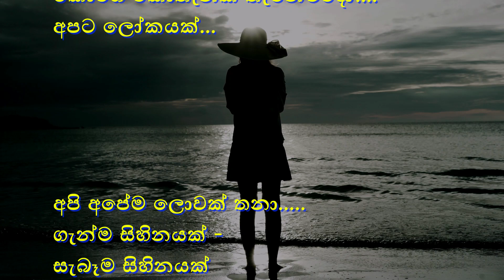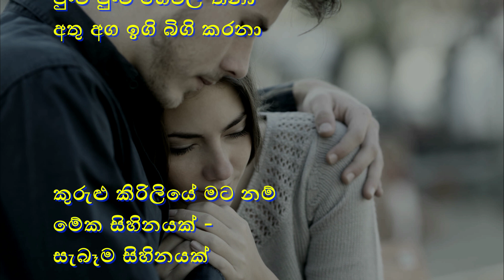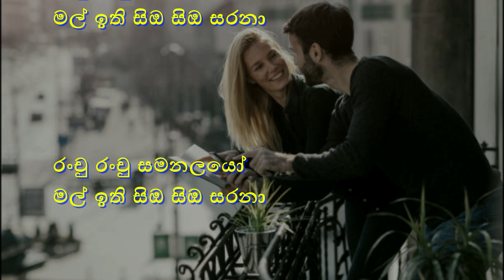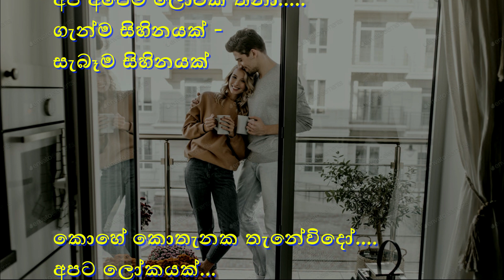කොහේ කොතැනක | Kohe Kothanaka | Without Voice | Karaoke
ගායනය : සේනානායක වේරලියැද්ද
පද රචනය : මහින්ද කේ. ප්‍රේමසිරි
සංගීතය : සේනානායක වේරලියැද්ද

සංගීත පථය සහ කැරෝකී වීඩියෝ : @දේවප්‍රියපීරිස් - @DevapriyaPeiris,
@Sannada Sankalana - @සංනාද සංකලන
මෙම ගීතවල අයිතිය එම ගීත ගායනය කරන ගායකයන්, ගීත රචකයන් හා සංගීත නිර්මාණකරුවන් සතු බව සලකන්න. For personal use only.